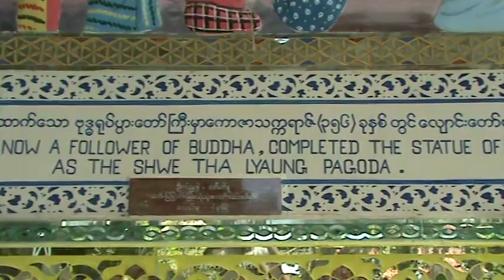MYANMAR 2011 -10 - Bago